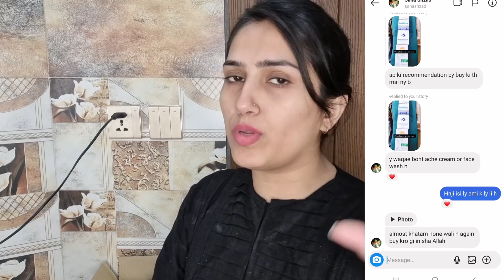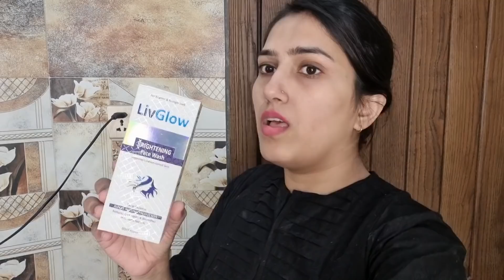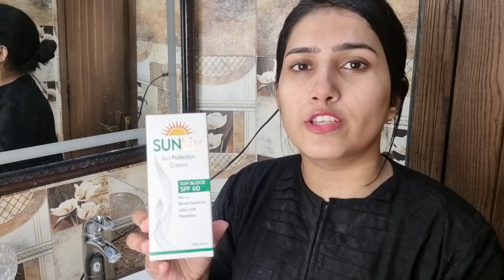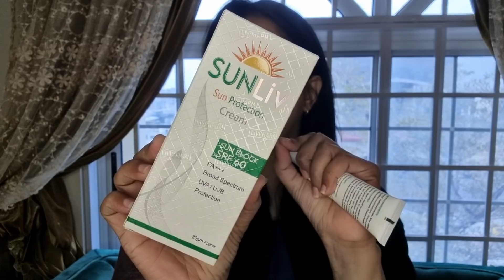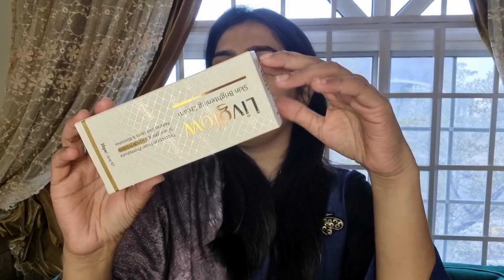Medicated Whitening Cream For Melasma & Freckles | Natasha Waqas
Medicated Whitening Cream For Melasma & Freckles , Whitening Cream For Melasma| whitening cream for freckles Natasha Waqas

Livglow skin brightening cream
- improves uneven toned skin
- makes a skin looks beighter and younger
- reduces dark spots and blemishes
- gives protection from premature skin aging

Livglow brightening face wash
- improves uneven skin tone
- blocks melanin production
- non-comedogenic

Sunliv Sunblock
(Sun Protection Cream)
- gets maximum sunlight protection
- easy to spread & non greasy
- gives consistent efficacy throughout the day
- added vitamins for skin enrichment